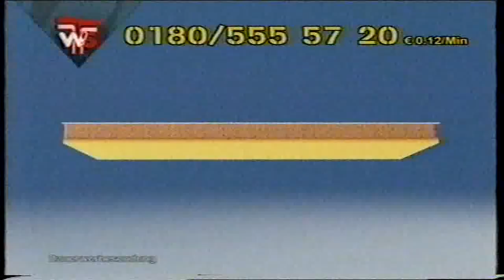WS Teleshop: Easy Paint Pro mit Horst Fuchs (Teil 1 von 2)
Dauerwerbesendung im 80er-Jahre-Stil mit Horst Fuchs und einem angeblichen Bernd Lindner. Weil's einfach ist und schneller geht!